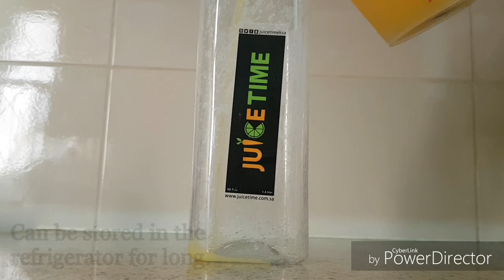summerdrink l Home-made Orange juice and to store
1. Summerdrink Home-made Orange juice and storing. Nothing can be good thirst quencher than a juicy orange, a refreshing drink that can be served in summer. Its rich in Vitamin C, and loaded with potassium. Oranges contain nutrients that can help cure muscle pains and cramps that occur due to heavy workouts during summer. In fact, oranges work wonders on skin too especially keeping it clean and oil free during summer.
2. Here is our best option for making Orange juice and storing it to have it on daily basis. after your workouts.
3. It can be taken as it is in a glass of ice cubes and basil seeds (sabja seeds) or can also be taken as squash by adding water with 1 or 2 tablespoons of the Home-made Orange juice.

4. Do enjoy the recipe and share us your valuable comments on the comments section.
also try our other recipes from channel for this summer, below are the links